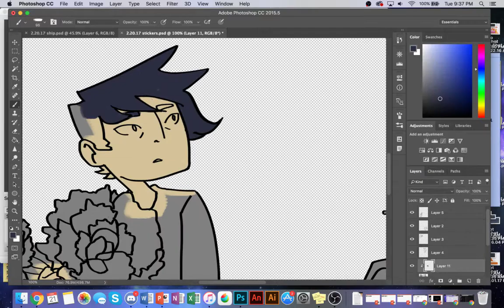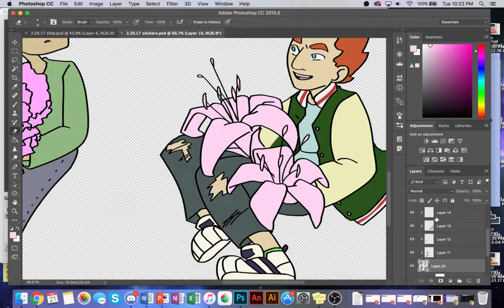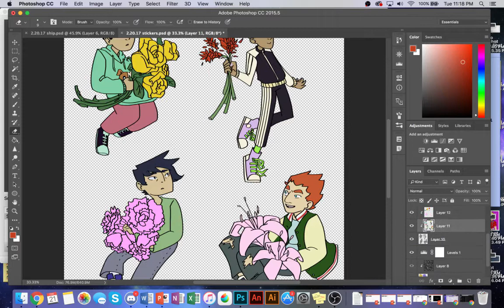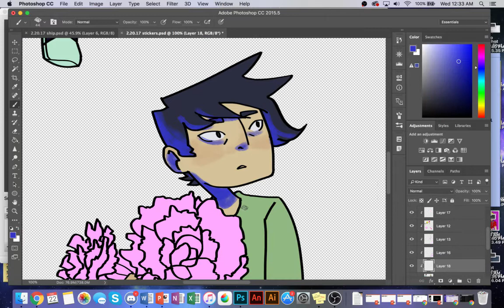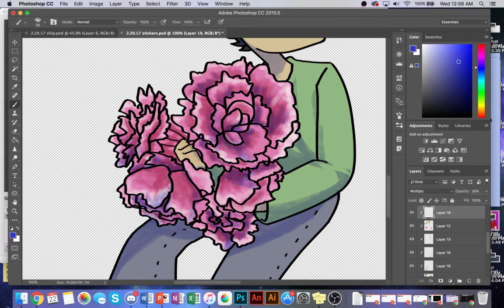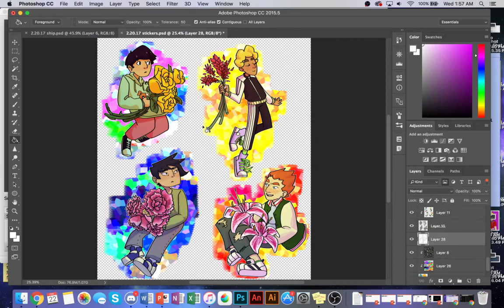MP100 Speedpaint | Flower Espers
pterodactyl screeches

they come as a set and also separately!!

Time Elapsed: video says 5 hours, but that was just the colors, sketch and lines took about 5 as well but was not recorded